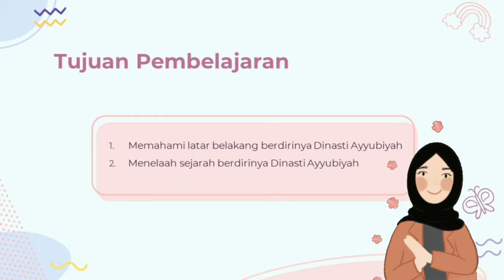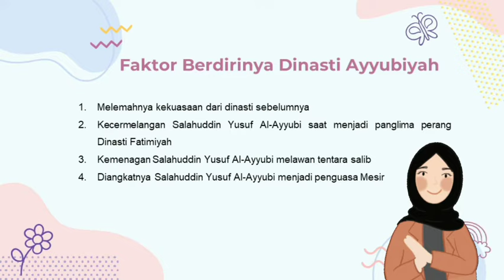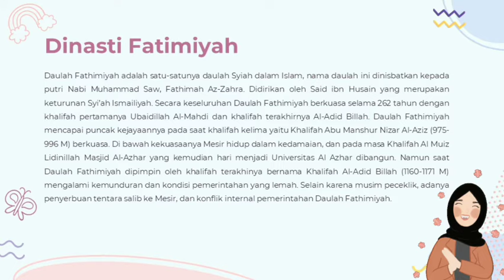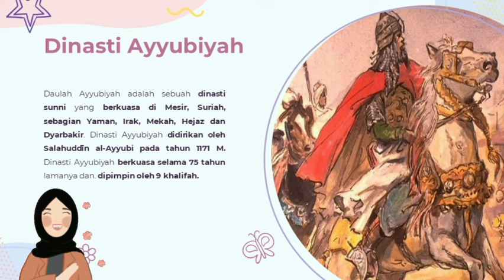DINASTI AYYUBIYAH - SKI - KELAS VIII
Assalamualaikum,.
ini adalah video materi pembelajaran SKI kelas VIII tentang Dinasti Ayyubiyah.

semoga bermanfaat.
selamat belajar.